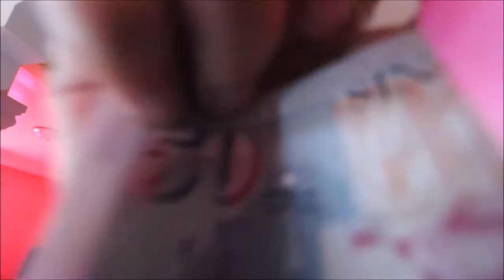MOTHER'S DAY SPECIAL (NAPAIYAK?!) || Joishlee Shanne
HAPPY MOTHER'S DAY SA ATING MGA NANAY. GOD BLESS Y'ALL LOVELOTS!